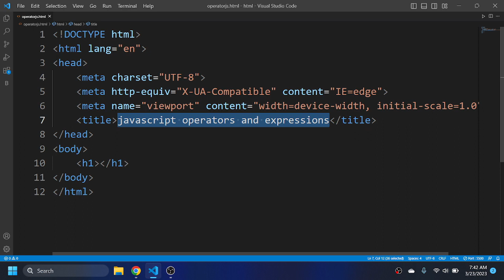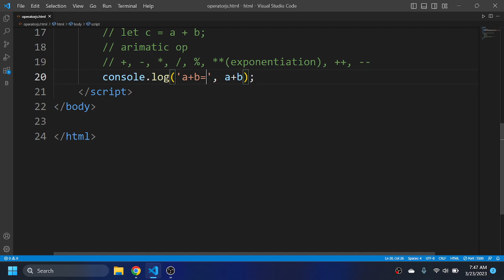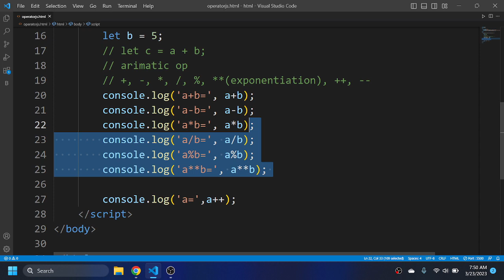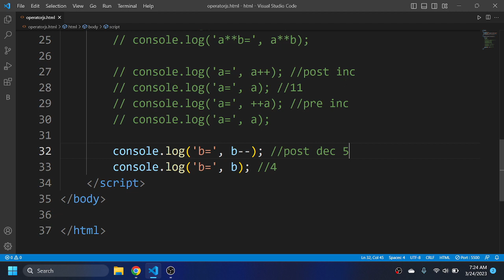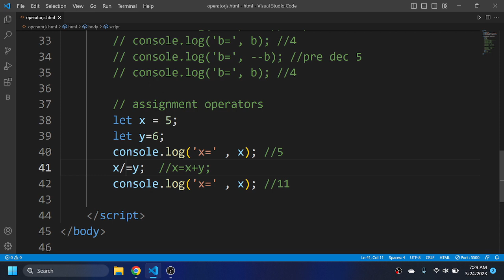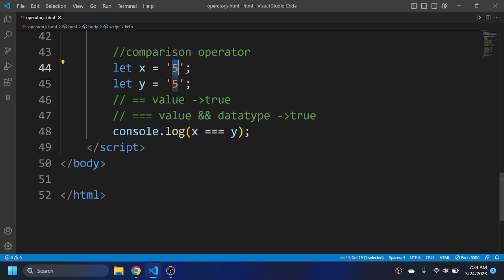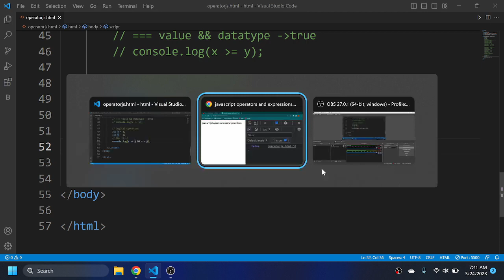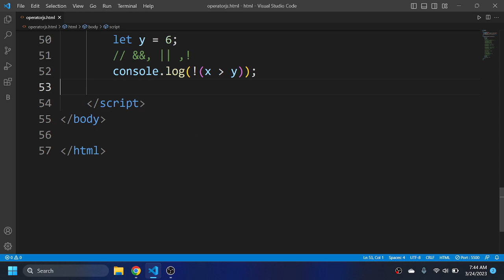JAVASCRIPT Tutorial: Operators & Expressions (arithmatic, logical..) in JS|| by @theCodeDefinition ​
Hi friends.
This is Javascript tutorial.
In this video we are discuss about Operators & Expressions in JS .
and we are discuss about operator like : Arithmatic operators, Assignment Operator, Comparison Operator, Logical Operator in javascript...
What is JS or JavaScript.

TimeLine
operator: 01:00
Arithmetic: 03:13
Inc & dec: 5:45
Assignment: 11:10
Comparison : 13:38
logical: 19:02
outro: 23:10

Ignore these tags:
javascript tutorials
javascript tutorialspoint
udemy free javascript tutorials
best javascript tutorials
advanced javascript tutorials
best javascript tutorials for beginners
best javascript tutorials on youtube in hindi
javascript tutorials for beginners
html css javascript tutorials
javascript tutorials array
javascript tutorial advanced
javascript tutorial app
javascript tutorial akshay saini
javascript tutorial async await
javascript tutorial apna college
javascript tutorial api
javascript tutorial arrow function
javascript tutorial animation
javascript tutorial ajax
javascript array tutorials
arc tutorial javascript
esri javascript api tutorials
html css and javascript tutorials
javascript tutorials best
javascript tutorials basics
javascript tutorial bangla
javascript tutorial book
javascript tutorial by javatpoint
javascript tutorial beginner to advanced
javascript tutorial bangla pdf
javascript tutorial by code with harry
javascript tutorial by thapa technical
javascript tutorial by naveen automation labs
best javascript tutorials on udemy
basic javascript tutorials
best javascript tutorials reddit
best javascript tutorials quora
best free javascript tutorials
javascript beginner video tutorials
javascript tutorials closures
javascript tutorial code with harry
javascript tutorial codecademy
javascript tutorial course
javascript tutorial complete
javascript tutorial cheat sheet pdf
javascript tutorial clever programmer
javascript tutorial coursera
javascript tutorial calculator
javascript coding tutorials
html/css/javascript/xml tutorials
javascript complete tutorial
youtube coding tutorials javascript
javascript tutorial dom
javascript tutorial documentation
javascript tutorial developer.mozilla
javascript tutorial drag and drop
javascript tutorial date
javascript dot net tutorial
javascript tutorial docs
javascript d3 tutorials
javascript data tutorials
javascript dom tutorial pdf
d3 javascript tutorials
javascript dot net tutorials
javascript dom tutorial
javascript dom manipulation tutorials
javascript tutorials on mozilla developer network
javascript data types tutorials
javascript tutorial with examples
javascript tutorial es6
javascript tutorial examples
javascript tutorial edureka
javascript tutorial exercises
javascript tutorial english
javascript tutorial events
javascript tutorial ebook
javascript tutorial event listener
javascript tutorial easy
javascript tutorial espanol
javascript es6 tutorial
javascript editor tutorialspoint
javascript tutorial with example
javascript tutorials free
javascript tutorial for web development
javascript tutorial for programmers
javascript tutorial freecodecamp
javascript tutorial for python programmers
javascript tutorial for java developers
javascript tutorial for experienced programmers
javascript tutorial for beginners step by step
javascript tutorial for beginners youtube
free javascript tutorials @ udemy
fun javascript tutorials
free javascript tutorials for beginners
best tutorials for javascript
javascript function tutorials
javascript fetch tutorials
javascript tutorial geeks for geeks
javascript tutorials github
javascript tutorial guru99
javascript tutorial game
javascript tutorial google
javascript tutorial getelementbyid
javascript tutorial google drive
javascript tutorial geeky shows
javascript tutorial git
javascript tutorial generator
good javascript tutorials
javascript game tutorials
reddit good javascript tutorials
javascript tutorial hindi
javascript tutorial html
javascript tutorial harry
javascript tutorial hackerrank
javascript tutorial hello world
javascript tutorial hindi video
javascript tutorial hitesh choudhary
javascript hacking tutorial
javascript hangman tutorial
javascript hashmap tutorial
html javascript tutorials
javascript tutorial in hindi
tutorial for javascript with examples
how to learn javascript step by step
learn javascript easy way
learn javascript with examples
how to learn javascript at home
javascript tutorials in hindi
javascript tutorial in tamil
javascript tutorial in hindi pdf